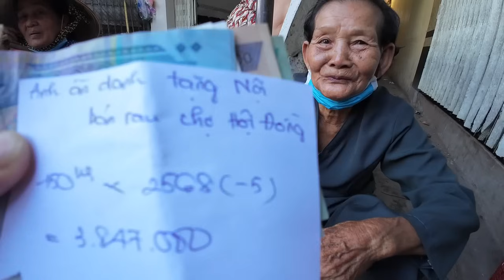Chợ Vị Tân Hậu Giang Người Lớn Tuổi Khó Khăn Vui Mừng Nhận Quà Hảo Tâm Từ Úc Mỹ | Khương Nhựt Minh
Chân Thành Cảm Ơn Tấm Lòng Những Nhà Hảo Tâm :
1. Chị Ngọc ( Úc ) đã gửi 8 triệu vnđ ( tặng 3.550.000 vnđ còn 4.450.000 vnđ ) để tặng những hoàn cảnh lớn tuổi khó khăn tại Chợ Vị Tân. Thành Phố Vị Thanh. Tỉnh Hậu Giang.
2. Anh Ẩn Danh ( Mỹ ) tặng $150 đến Ngoại bán rau tại Chợ Hội Đồng hôm nay 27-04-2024.